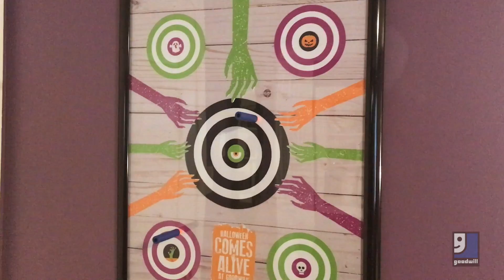DIY Zombie Target Game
Make your own zombie target game from your Goodwill finds this Halloween.